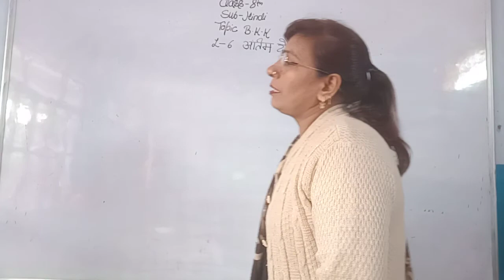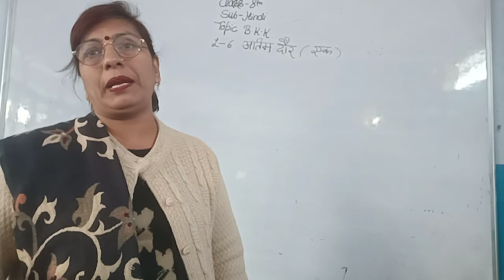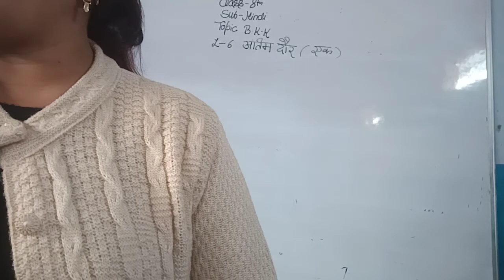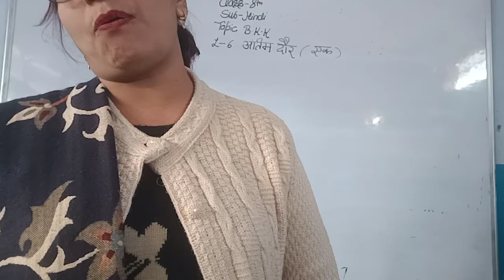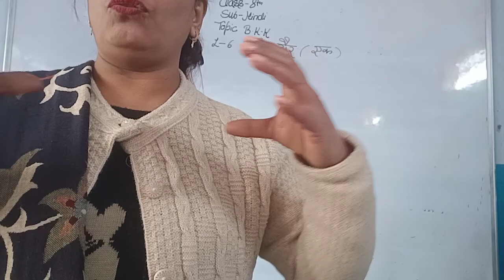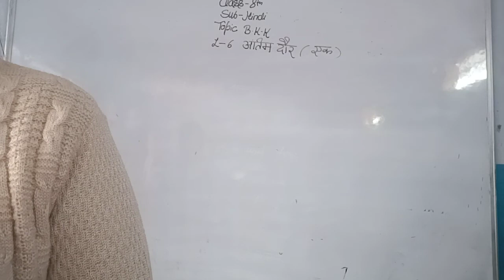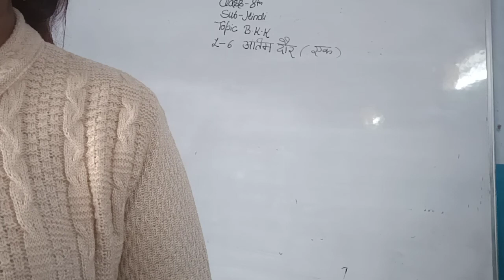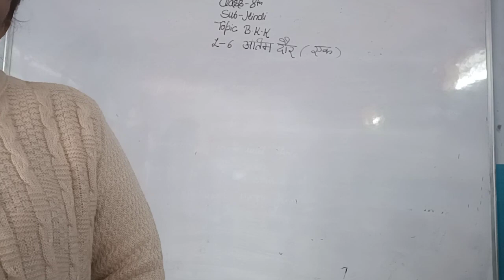8th हिंदी Bkk पाठ 6 अंतिम दौर पार्ट वन